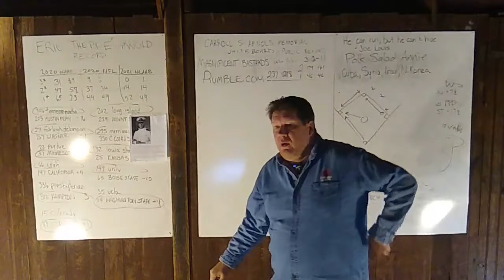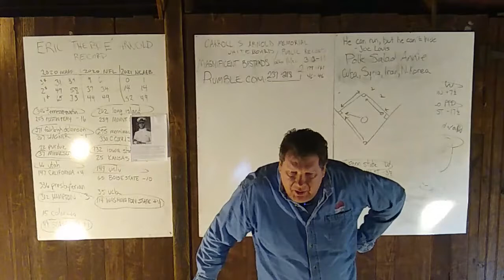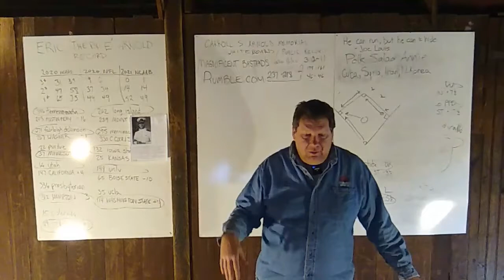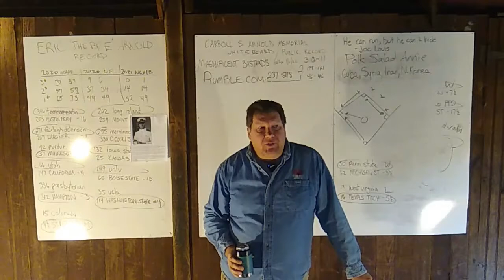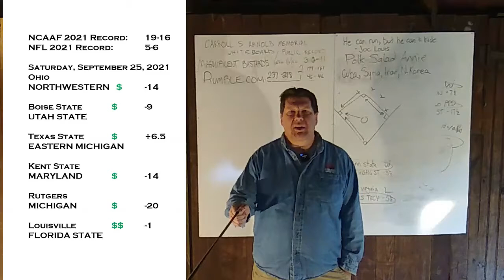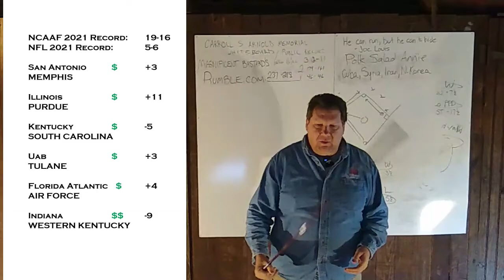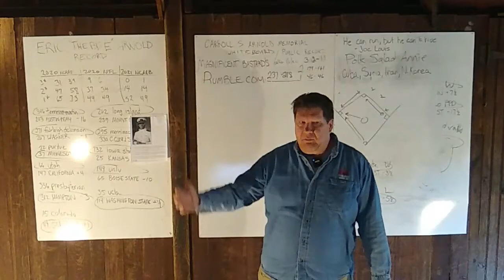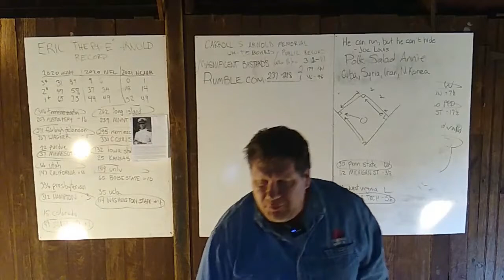Free NCAAF Picks for Saturday, Sept. 25, 2021, from Eric Arnold's Sports Barn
Hi.  I am Eric Arnold.  I handicap sports.  Here are my thirteen (13) picks for this Saturday, September 25, 2021.

1)  ohio vs. NORTHWESTERN;
2)  boise state vs. UTAH STATE;
3)  texas state vs. EASTERN MICHIGAN;
4)  kent state vs. MARYLAND;
5)  rutgers vs. MICHIGAN;
6)  louisville vs. FLORIDA STATE;
7)  san antonio vs. MEMPHIS;
8)  illinois vs. PURDUE;
9)  kentucky vs. SOUTH CAROLINA;
10)  uab vs. TULANE;
11)  florida atlantic vs. AIR FORCE;
12)  indiana vs. WESTERN KENTUCKY;
13)  arizona vs. OREGON.

Good luck!